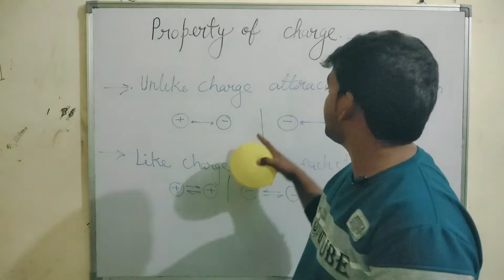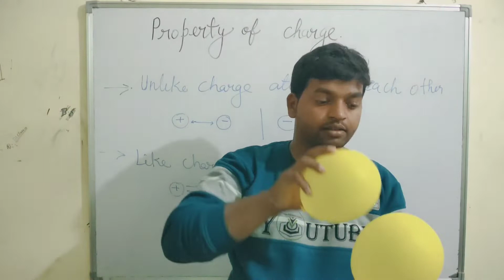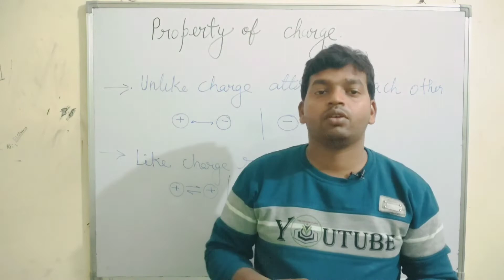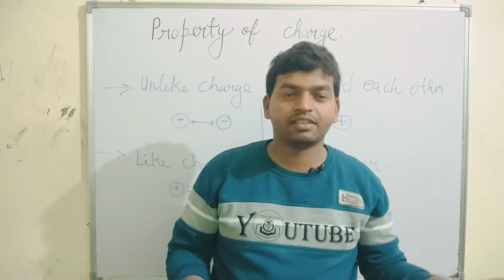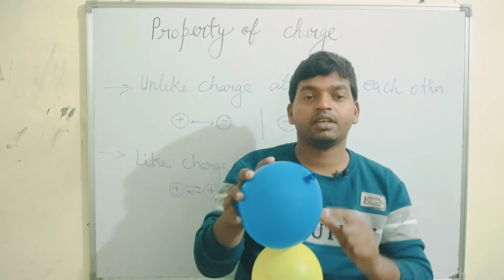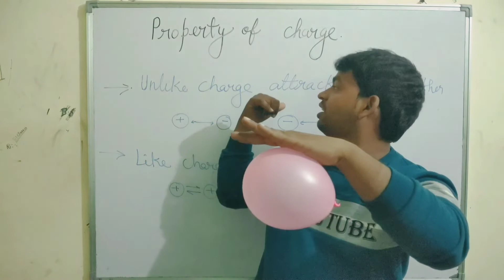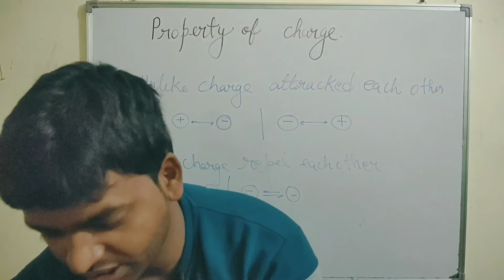property of electric charge experiment with balloon